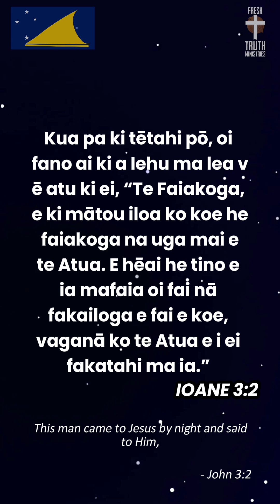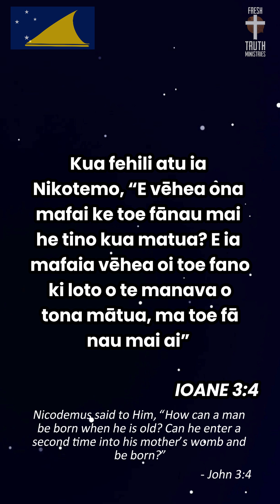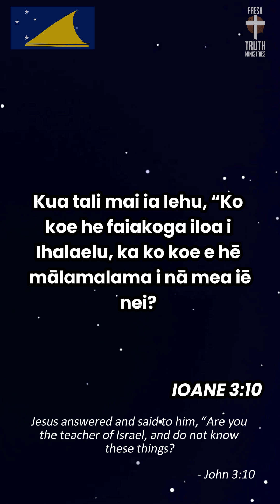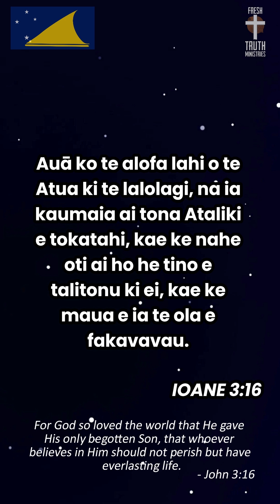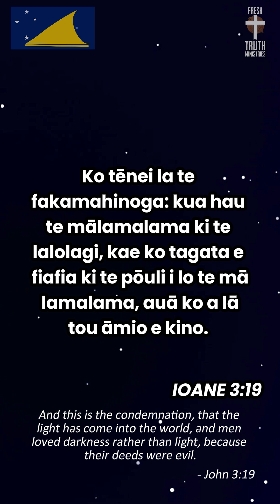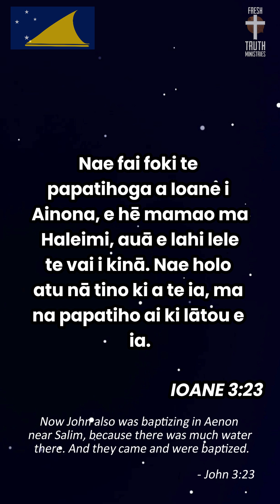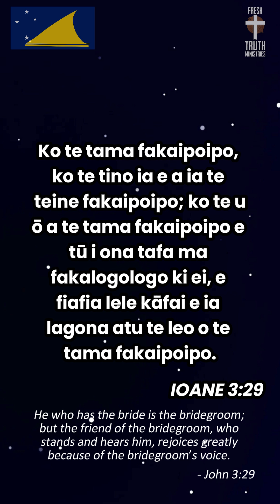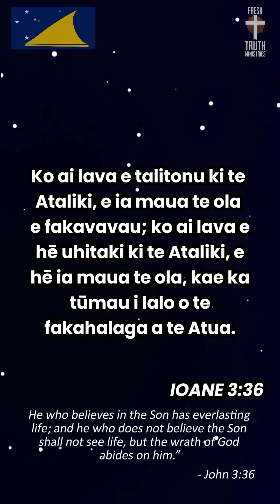JOHN 3:1-36 - TOKELAUAN Reading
Fakamālo atu kia te koutou uma- Manuia Te Vaiaho o te Gagana Tokelau 2024/Happy Tokelau Language Week.🇹🇰 As we’ve celebrated the various Pasifika language weeks with the reading of God’s Word, it is a blessing to bring this reading (and hearing) of John 3 in Gagana Tokelau/the Tokelau language.
✝Ioane 3:16-17 (John 3:16-17)
Auā ko te alofa lahi o te Atua ki te lalolagi, na ia kaumaia ai tona Ataliki e tokatahi, kae ke nahe oti ai ho he tino e talitonu ki ei, kae ke maua e ia te ola e fakavavau. Auā e hēki uga maia e te Atua tona Ataliki ke fakamahino ia tagata o te lalolagi, kae na uga mai ke fakaola, e ala ia te ia.